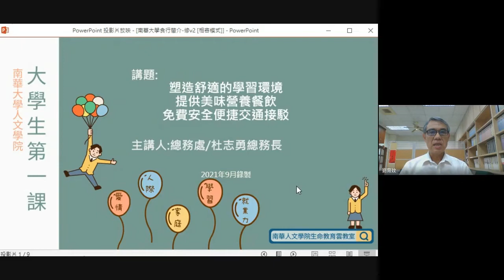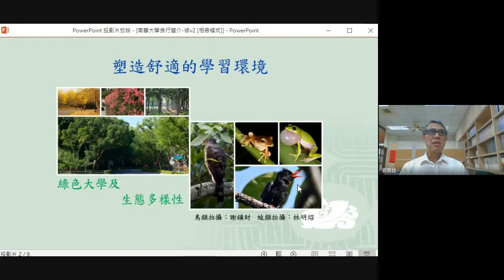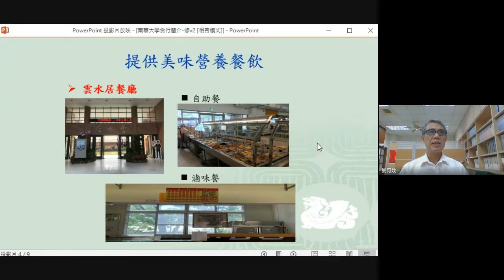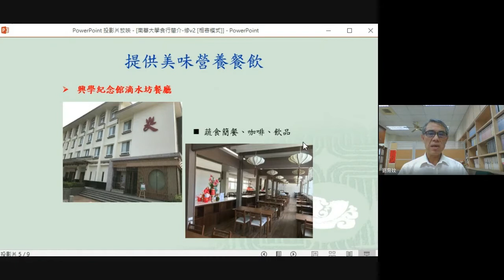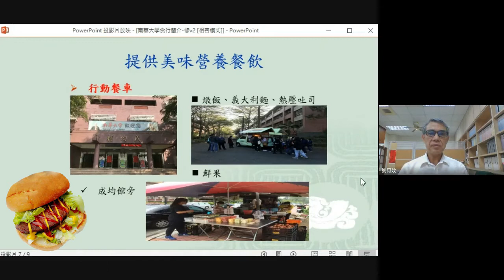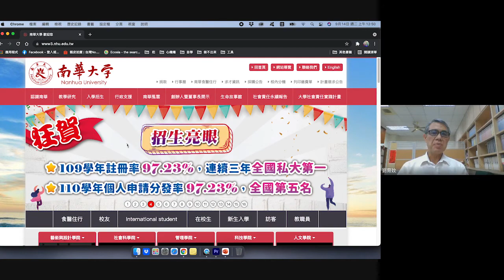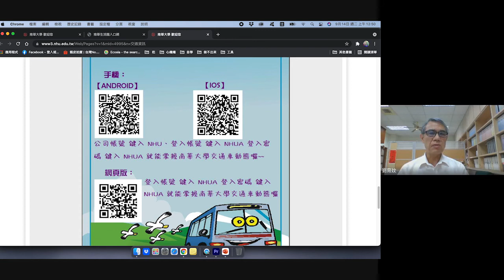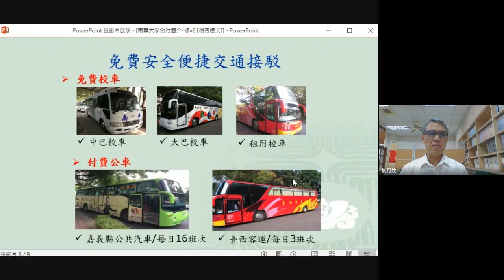💯大學生第一課∣第十講-南華大學食行簡介∣杜志勇總務長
🚌塑造舒適的學習環境，提供美味營養餐飲，免費安全便捷交通接駁
00:32校園環境介紹
01:55校園餐廳、7-11、校車搭乘處位置圖
02:28關於學餐
04:09免費安全便捷交通接駁
大學生第一課:
大學，在高中生的眼中，是自由、擺脫考試壓力的代名詞；在脫離學生身份的社會人士眼中，是最鮮豔、最瘋狂可能也最荒唐的回憶，在繽紛的背後，大學也代表著獨立、長大、步入社會的前哨站。親愛的小大一同學們，如果你對於即將到來的大學生活，在充滿期待之餘也感到徬徨，不妨來到「大學生第一課」，看看過來人們怎麼說。
主講人:杜志勇(總務長)
主辦單位: 南華大學人文學院
經費補助: 高等教育深耕計畫